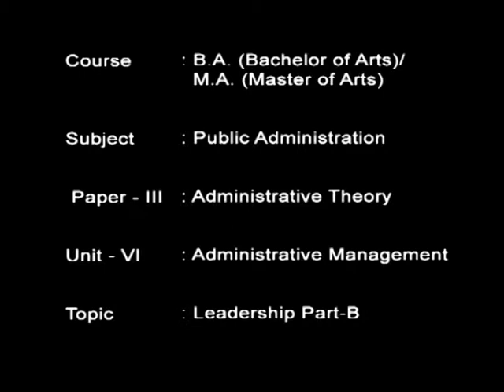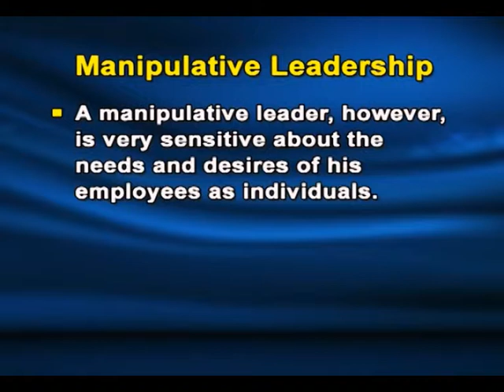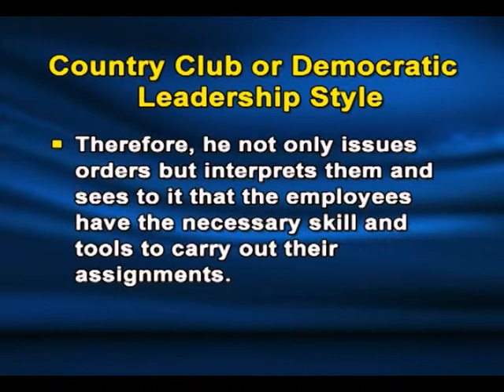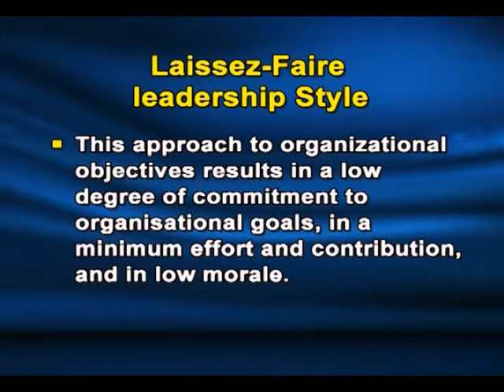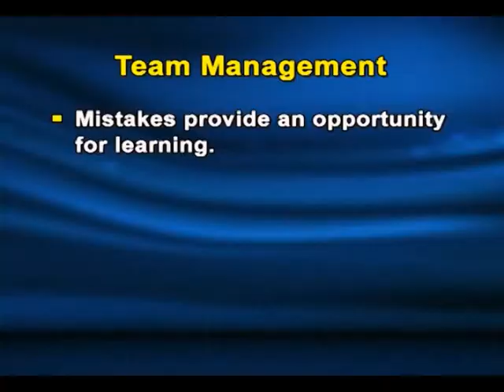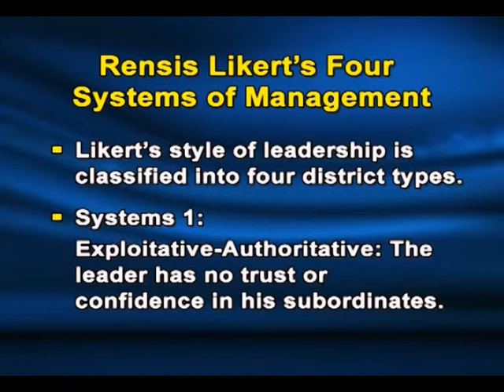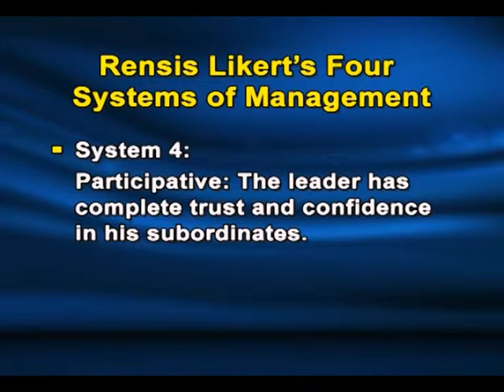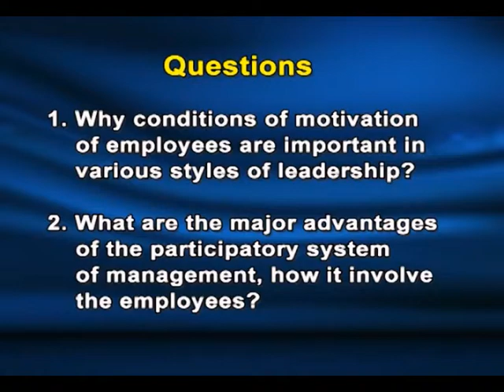Leadership - Part B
Subject: Administrative Theory

Courses: BA/MA Public Administration